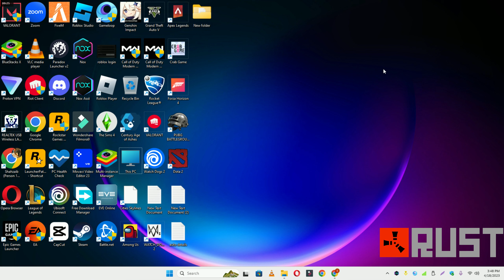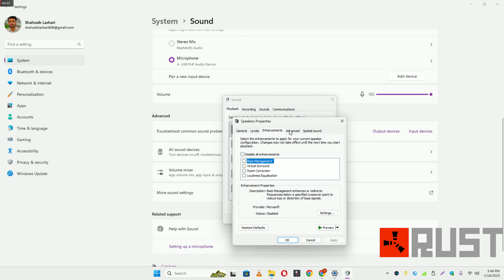rust – How to Fix rust No Audio/Audio Issues! ✅ 2023